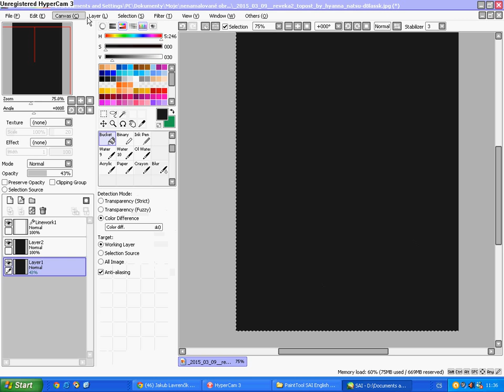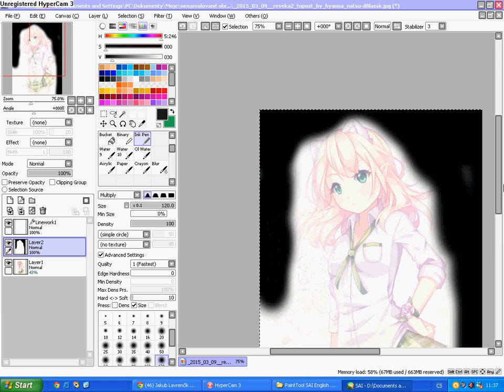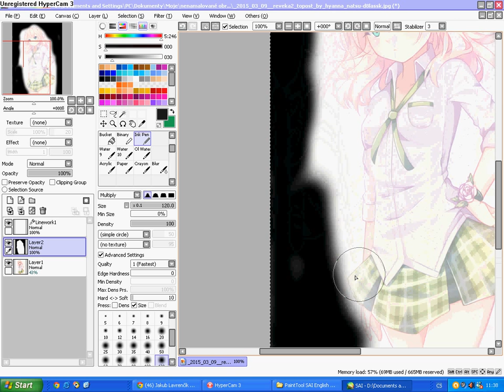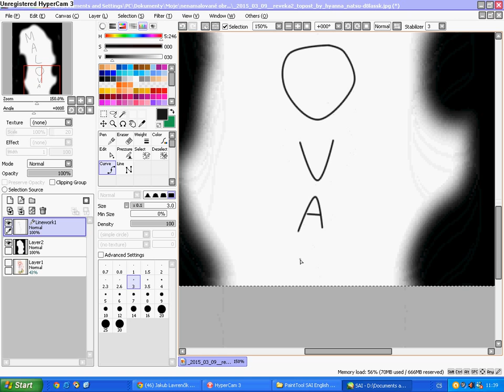malování pro začátečníky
obryz z obrázku kolem
díky za schlédnutí